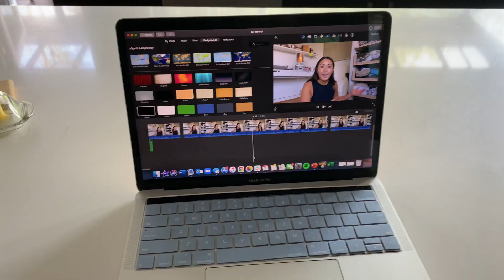CLEANING MY RUG *FAIL* & NIGHT ON THE TOWN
The takeaways of this video:
DO watch @emmachamberlain
DON'T hand wash your rug
DON'T think you're fun and order mysterious drinks at the bar

Hang with me on TikTok and Instagram: @samcity_

SmartSweets - SAMCITY_10
XGIMI TV Projector - samcity_
GOLI ACV Gummies - samcity
Elix Healing (if you have bad period symptoms and want a natural remedy) - SAMCITY15